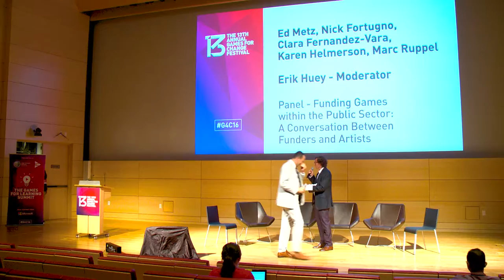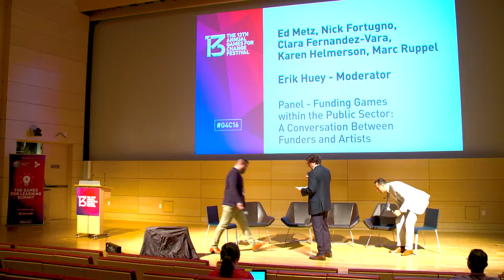Panel - Funding Games Within the Public Sector: A Conversation Between Funders and Artists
The public sector has recently become far more interested in the power of video games. With this interest comes new resources and assistance, but also a different set of requirements and expectations. This panel brings representatives from federal, state, and local government funders together with members of academia and the industry to talk about what public funding of video games. What can the public sector offer game designers? Is public money the right choice for every project? How can artists and the public sector work together?

Moderator:
Erik Huey (Senior Vice President for Government Affairs, Entertainment Software Association)

Speakers:
Clara Fernandez-Vara (Associate Arts Professor, NYU)
Nick Fortugno (Co-Founder and CCO, Playmatics)
Karen Helmerson (Program Director for Electronic Media, Film & Visual Art, NYSCA)
Ed Metz (Program Manager, SBIR Program, US Department of Education)
Marc Ruppel (Senior Program Officer, National Endowment for the Humanities)